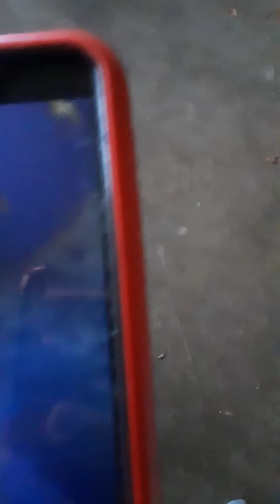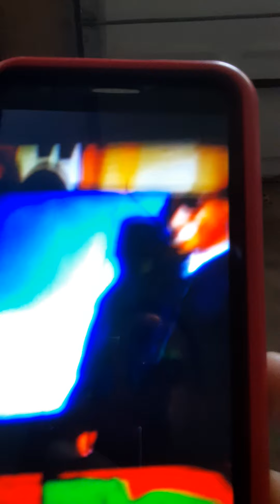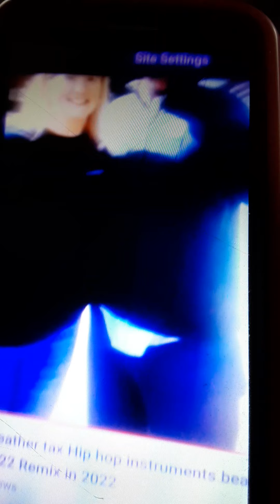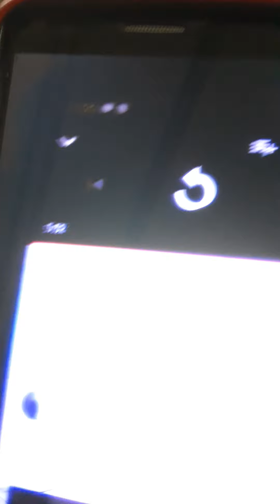WeatherTech very amazing things they done 2022